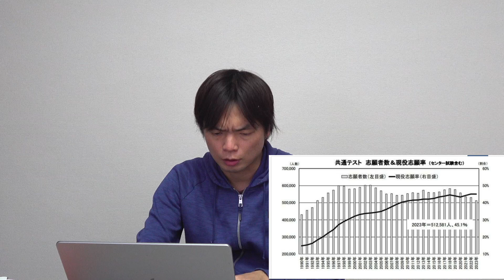2023年の共通テスト志願者数確定【現役志願率は高いが数は５年連続減少】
【大学入学共通テスト2023】志願者は5年連続減少 旺文社

‹出演者情報›
もりてつ
発音指導士